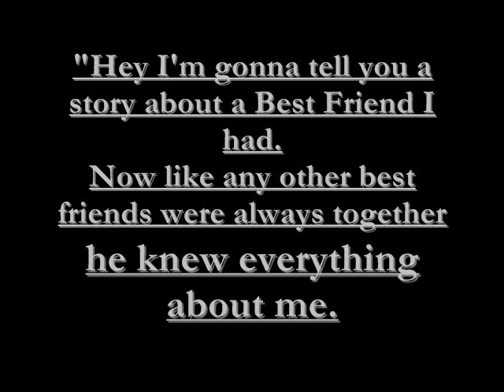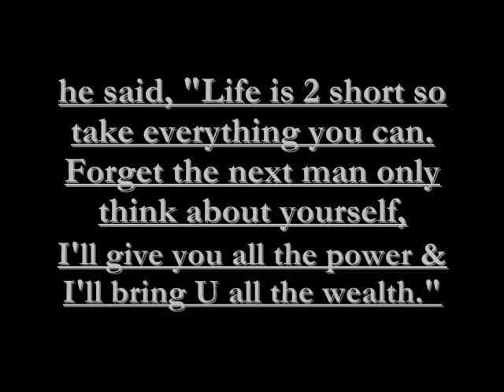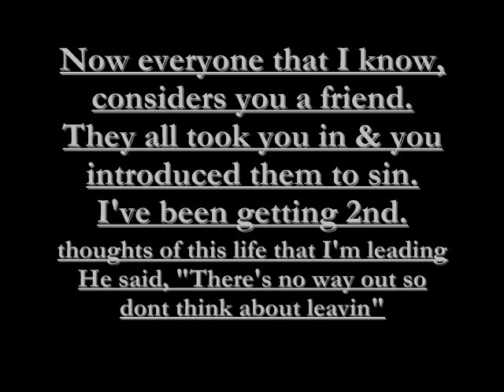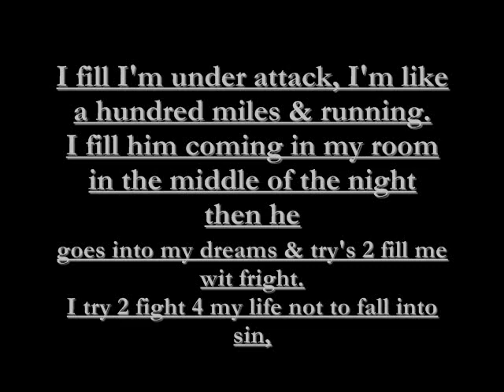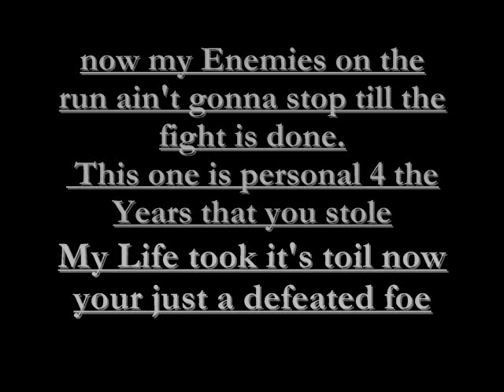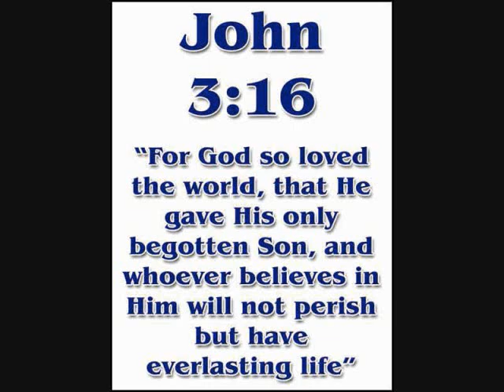Worst Enemy Lyrics-Brother IG